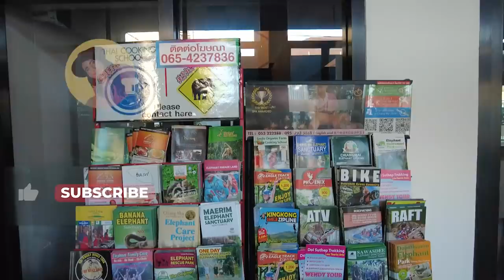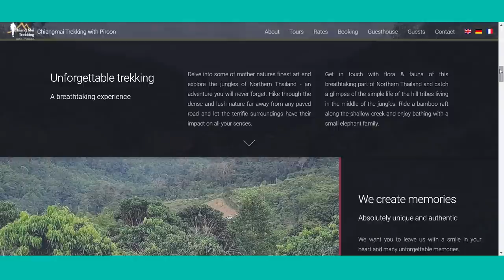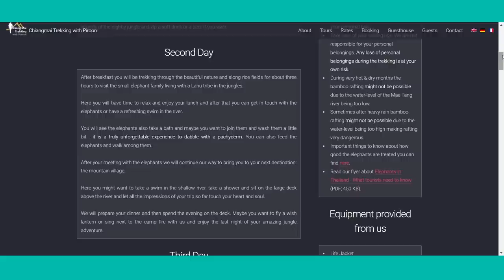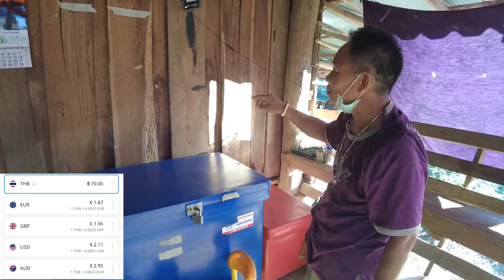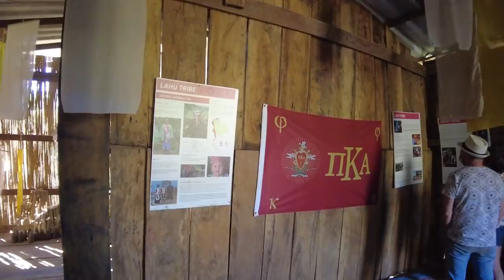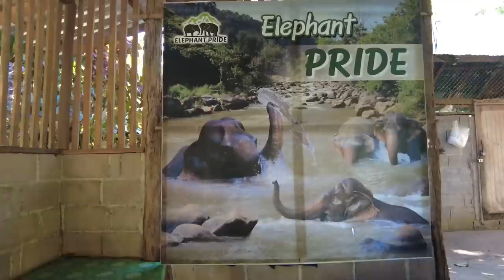BACKPACKING CHIANG MAI VLOG 🇹🇭 3Day/2Night Jungle Trekking Adventure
BACKPACKING THAILAND 🇹🇭 EPISODE 4 📍CHIANG MAI

We are still in Chiang Mai and in this vlog, we went on a group tour 3 day 2 night trekking adventure! We trekked through the jungle, stayed in local tribe huts, bamboo rafting and finished off with a little visit to the elephants!

TIMESTAMPS
00:00 Intro
01:41 Day 1 - The Journey Begins
06:35 Day 1 - Trekking
09:51 Day 1 - Karen Village
12:52 Day 2 - Good Morning!
14:09 Day 2 - Trekking
20:11 Day 2 - Karen Village
23:05 Day 3 - Good Morning!
23:25 Day 3 - Bamboo Rafting
27:59 Day 3 - Elephants
30:19 Conclusion